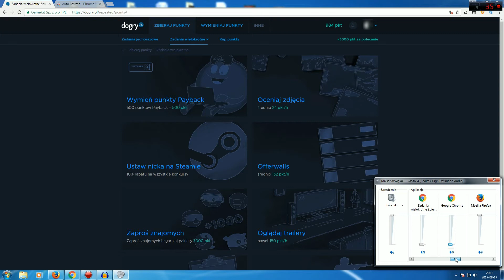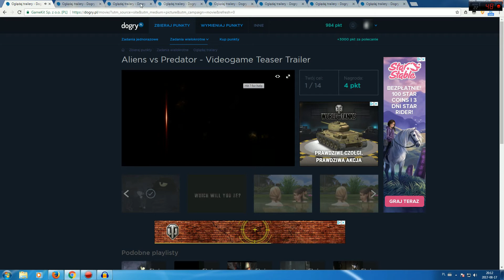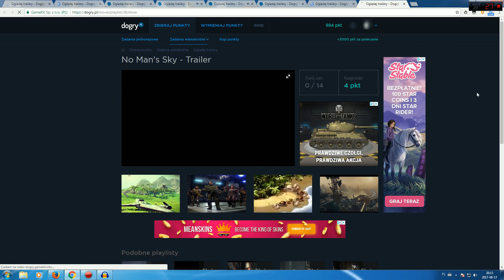Dogry.pl Sposób na darmowe punkty | 150 na godzinę ! [NIEAKTUALNE]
Hej, spontaniczny film. Może komuś pomoże trochę zarobić. Zapraszam do rejestracji z moich reflinków, aby otrzymać bota do bananków.pl. Pozdrawiam

Wszystkie pytania kierujcie pod tym filmem.

Jak zdobyć za darmo doładowanie paysafecard 2016
Darmowe doładowanie na steam paysafecard 2016